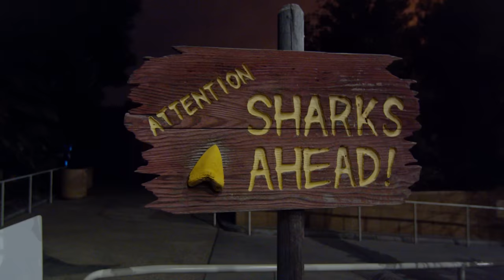Blippi Explores The Aquarium of The Pacific | Fun and Educational Videos for Kids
Blippi and his best friend Meekah visit the Aquarium of the Pacific in Long Beach, California in this special fun and educational episode for kids! Blippi and Meekah are given special night-time access to the aquirium where they learn all about different sea animals.